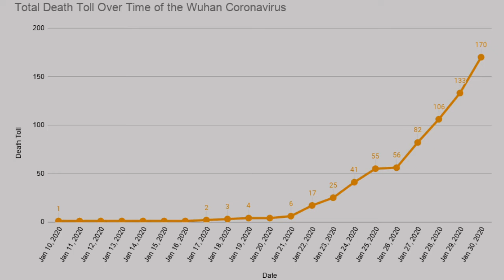EP04 Xovxws_KubHeev_KabMobCorona Tib neeg Tuag Lawm 170 Leej